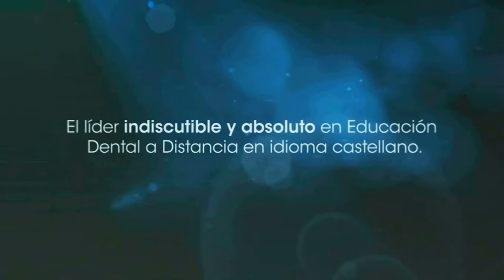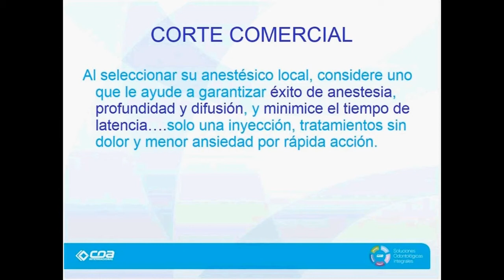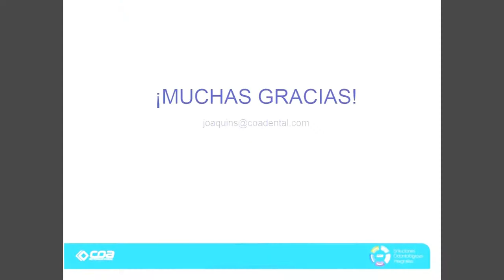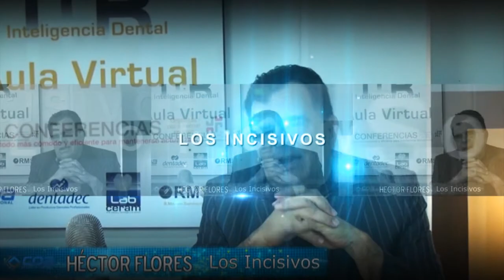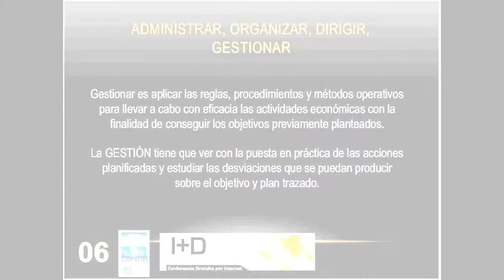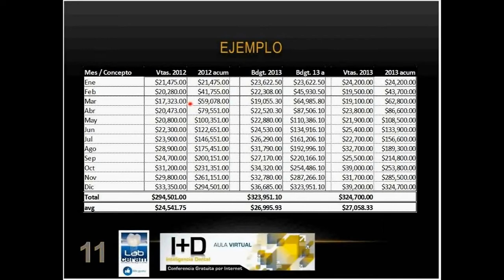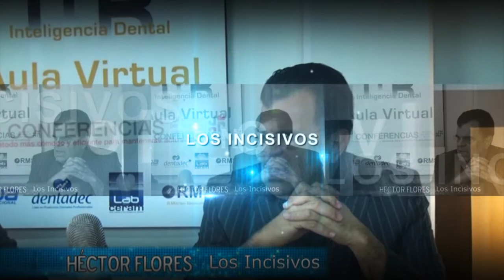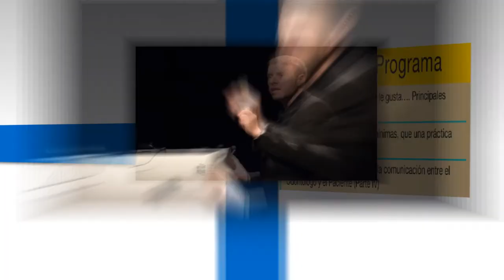167 Los Incisivos 06 grabación del programa del miércoles 18 de diciembre de 2013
Joaquín Sánchez - Al paciente no le gusta... Principales resistencias
Héctor Flores - Las estadísticas mínimas que una clínica dental debe considerar
Ricardo Mitrani - Cómo optimizar la comunicación entre el Odontólogo y el Paciente